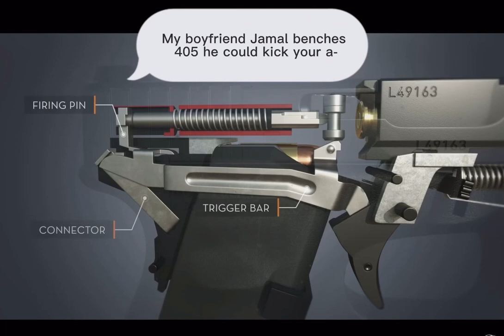Mississippi queen gun meme